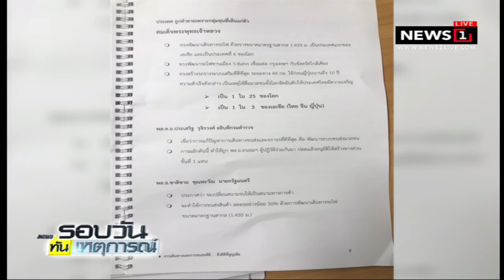อดีตรองอธิบดี กรมตำรวจ ตกชั้น 7 ห้างดัง เสียชีวิต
25/02/2018 อดีตรองอธิบดี กรมตำรวจ ตกชั้น 7 ห้างดัง เสียชีวิต